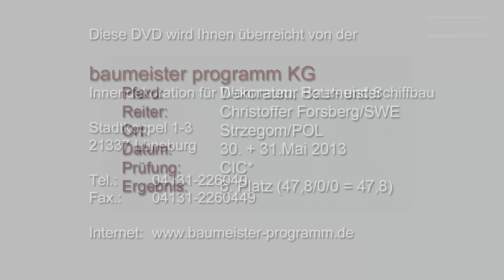DEKORATEUR BAUMEISTER HELMKAMERA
Das Video wurde mit einer Helmkamera aufgenommen und zeigt Christoffer Forsberg/SWE mit dem Pferd Dekorateur Baumeister beim CIC* in Strzegom. Das Paar belegte dort den 6. Platz.